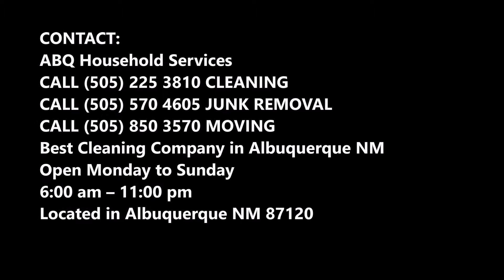Furniture Delivery Services and Cost in Albuquerque NM | ABQ Household Services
Need Furniture Delivery Services near Albuquerque, New Mexico? We specialize in furniture delivery, appliance delivery, Delivery Service Albuquerque, NM. We have served many Albuquerque businesses that need help with their furniture deliveries. We take care of all type of furniture delivery Simply send us your shopping list and we'll deliver it right to your door. Cost for Furniture Delivery Services? Free estimates for Furniture Delivery Services?

FURNITURE DELIVERY SERVICES NEAR ME ALBUQUERQUE, NEW MEXICO

Delivery Service for Albuquerque, NM

Are you a business owner who can’t afford to purchase your own delivery truck for the time being or don't have the warehouse space to store your inventory? ABQ Household Services  is available for all of your residential delivery and commercial delivery needs in Albuquerque, NM and the surrounding areas.

What exactly do we do?
 We specialize in furniture delivery, appliance delivery, climate controlled warehousing, receiving, assembly, and in-house furniture moving.  Let us help you with delivering your next purchase.  We can even provide assembly on items that we did not deliver. If it is too big to fit in your car, or just too heavy for you to carry, then we can help!

Commercial Delivery
We can deliver any type of merchandise or product that you can think of. Our local movers have delivered televisions, washers, dryers, beds, mattresses, hot tubs, gun safes, and more to a wide variety of establishments.
We have served many Albuquerque businesses that need help with their deliveries.

Our local movers can even handle items with special problems, such as a large piece of furniture that needs to be moved to the second or third floor. If you need receiving services or have items that require storage, we can assist with that as well, including delivering the products when the customer is ready. Call our reliable movers for an estimate on commercial and residential delivery services today at ABQ Household Services.

• Pickup And Delivery Furniture Service
• Local Furniture Delivery Service Near Me
• Local Pickup And Delivery Service
• Furniture Delivery Companies
• Pickup And Delivery Service Near Me
• Furniture Delivery Companies Near Me
• Company That Picks Up And Delivers Furniture
• Pickup And Delivery Services

BEST FURNITURE DELIVERY COMPANY NEAR ME IN ALBUQUERQUE NM

6:00 am – 11:00 pm

SERVICES:
• Office Cleaning Service Albuquerque
• Janitorial Services Albuquerque
• House Cleaning Service Albuquerque
• Carpet Cleaning Service Albuquerque
• Junk Removal Service Albuquerque
• Home Organization Services Albuquerque
• Office Cleaning Services Albuquerque
• Janitorial Services Albuquerque
• Maid Services Albuquerque
• Housekeeping Services Albuquerque
• Move Out Cleaning Services Albuquerque